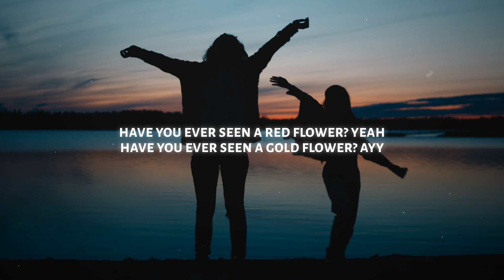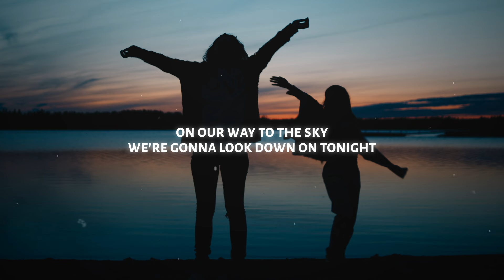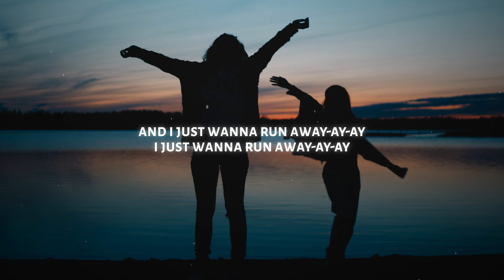Noah Cyrus - Live Or Die (Lyrics) ft. Lil Xan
♫ Noah Cyrus - Live Or Die (with Lil Xan)

◼️ Lyrics: Noah Cyrus, Lil Xan - Live or Die

[Pre-Chorus: Noah Cyrus]
On our way to the sky
We're gonna look down on tonight
When we die, you and I
Two heartbreak soldiers
When you lay by my side
I see the whole world through your eyes
Ride or die, you and I

[Chorus: Noah Cyrus]
Live or die, yah
Live or die
Got you and I
Got you tonight, yah
Live or die
Got you tonight

[Verse 1: Lil Xan & Both]
Have you ever seen a red flower? Yeah
Have you ever seen a gold flower? Ayy
Came from a broken home, parents never saw it
Now I'm living all alone, taking care of us all, yeah
Flashes in my face, I guess that's what you get with all this fame
Just because you say you gang does not mean that you really gang
Weather changes with my mood, it never really stays the same
And one plus one is two, and without you I think I'd go insane
And what you think? Pause, let it sink in
They threw me in and now I'm drowning in the deep end
If I'm religious, you're the one that I believe in
You've been here with me to help me fight all my demons
[Pre-Chorus: Noah Cyrus]

[Verse 2: Lil Xan, Noah Cyrus, Both]
To live or die, what's the price on a life?
If there ain't no price tag, I might take it right
If I hit it from the back, I might just hit it twice
Rest in peace to everyone that we lost in life
And I just wanna run away-ay-ay
I just wanna run away-ay-ay
I just wanna run away-ay-ay, yeah-eah-eah-eah, ayy
(With you, baby)

[Chorus: Noah Cyrus]
Live or die
Live or die
Got you tonight